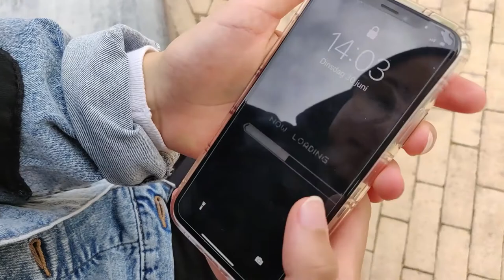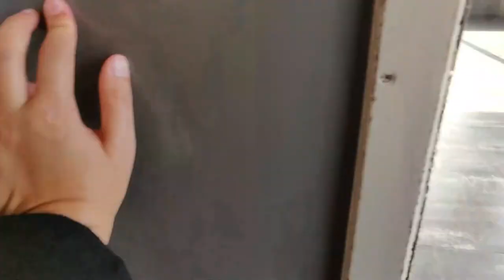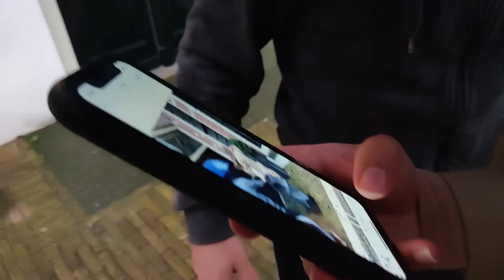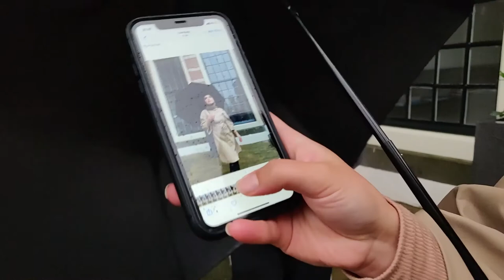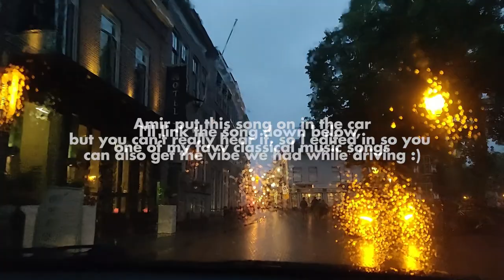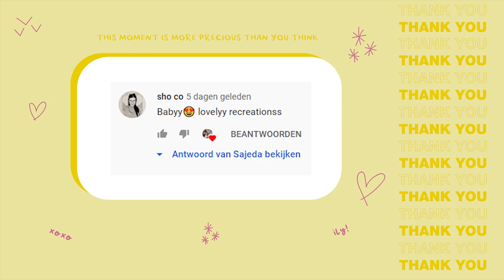(weekly) vlog 28: umbrellas flying away and more chaos lol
Hey Hey!

Welcome to this new weekly vlog! I know I'm uploading this almost a month later, it was a busy few weeks but it's here now. Also I didn't stop vlogging so there are 2 more weekly vlogs coming your way :) I laughed so much at the end at us and our umbrellaaass omgg😂😂

love, saj!♡

☆= 1032